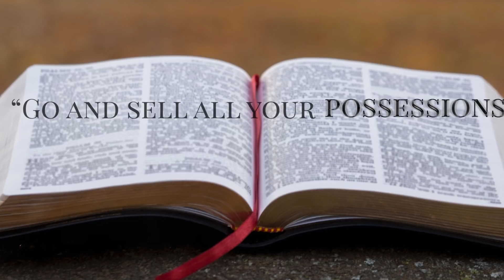Saint of the Day — Anthony the Great, Abbot — January 17th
Click the link to sign up for a Premium Membership!